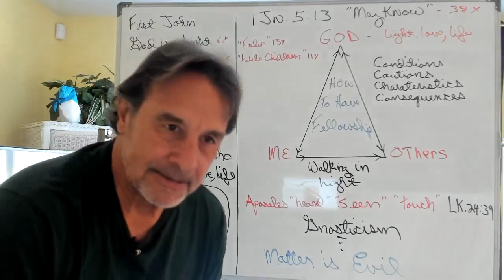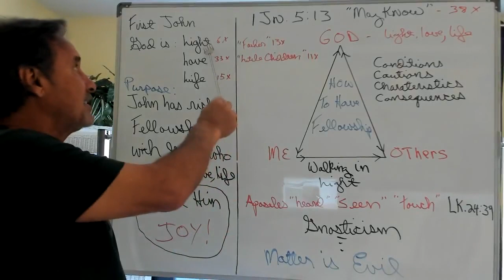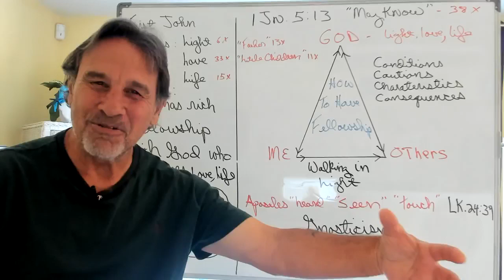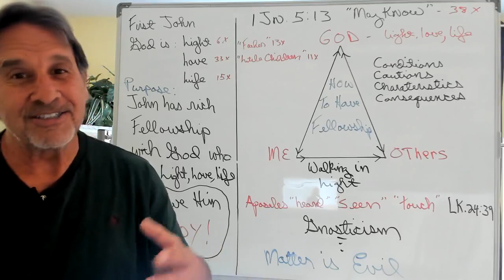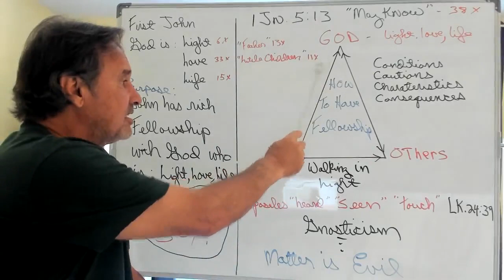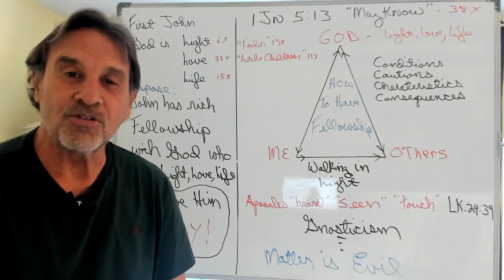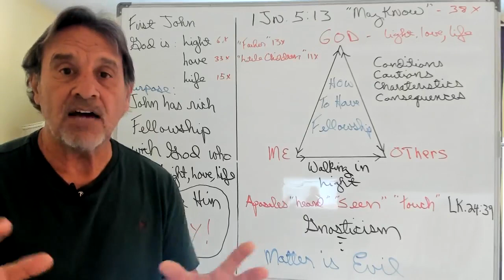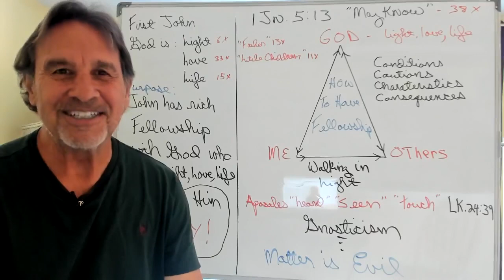First John - How to Know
First John - Fellowship - Maybe...Maybe not